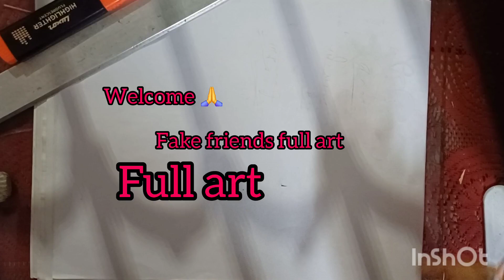fake friends,fake help full long video keep watching this video#satisfying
Fake friends are people who pretend to care about you but don't actually have your best interests at heart. Also known as false friends or fair-weather friends, they tend to act like friends only when it benefits them,